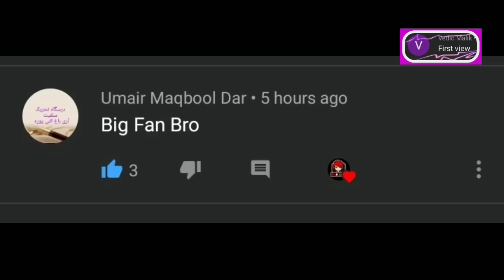SHINCHAN WENT TO PRINCE SHUNCHAN HOUSE IN DUDE THEFT WARS || SASTI GTA V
SHINCHAN WENT TO PRINCE SHUNCHAN HOUSE IN DUDE THEFT WARS
SASTIGTA
SASTIWALIGTA